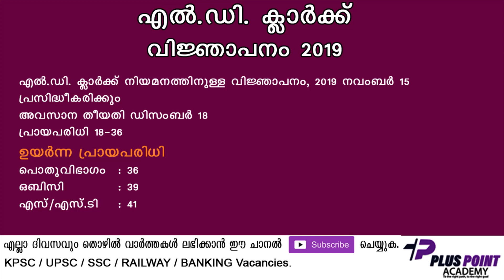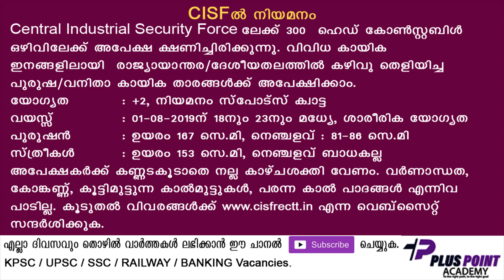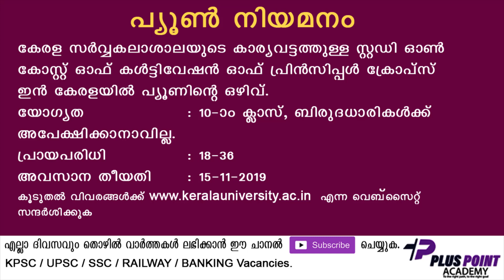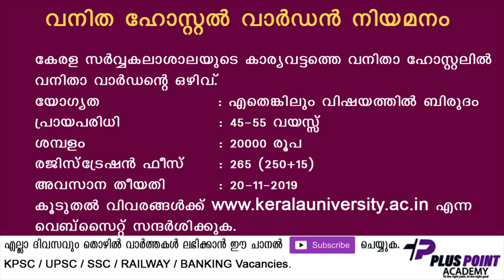Kerala PSC / UPSC / SSC / RRB / BANKING / Foreign Job / JOB VACANCIES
Vacancies in this week

1. LD Clerk Notification 2019

2. Indian Space Research Organization (ISRO)

3.Central Industrial Security Force (CISF)

4.Kerala University Female Warden

5.Kerala University Peon